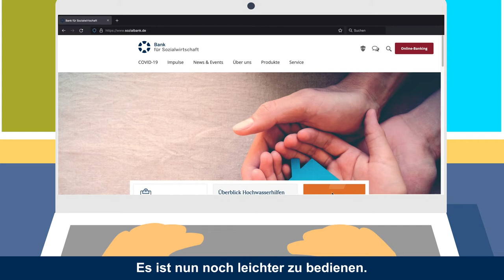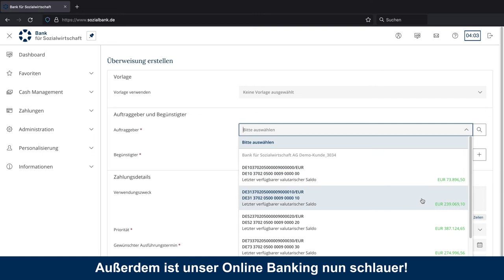Ihr Weg ins neue Online Banking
Wir freuen uns, mit Ihnen ab dem 18. Oktober 2021 in ein Online Banking zu starten! Unser neues System bietet Ihnen höchste Sicherheitsstandards auf einer modernen und benutzerfreundlichen Oberfläche. Das intuitiv bedienbare Dashboard ermöglicht einen schnellen Überblick und direkten Zugriff auf die für Sie wichtigsten Informationen und Funktionen. Die zahlreichen Möglichkeiten der Individualisierung verhelfen zu bestem Komfort in Ihrer täglichen Arbeit.

Alle Informationen zur Umstellung, zu unseren Webinaren sowie eine Demoversion finden Sie auf unserer